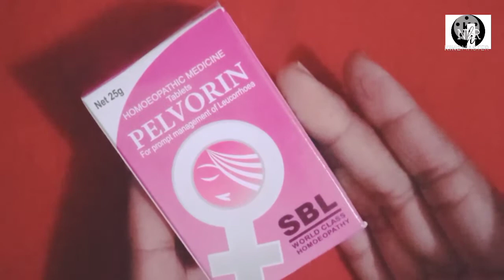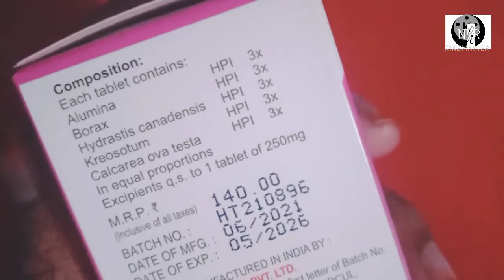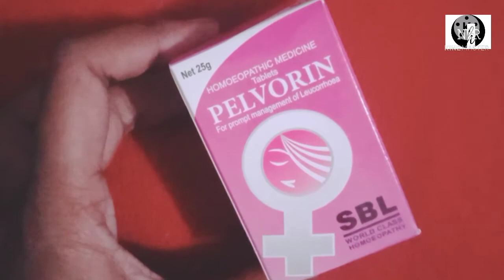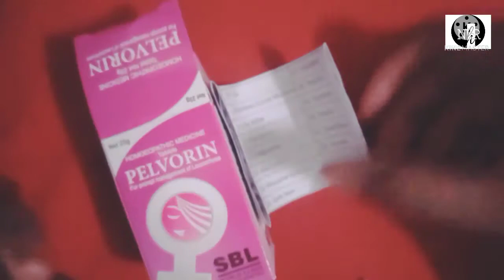SBL pelvorin tablets / Leucorrhoea /Benefits of SBL pelvorin के लाभ -uses of SBL pelvorin उपयोग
frnds humne aj Leucorrhoea problem's ka review diya hai ।।।।
 females problem ka solution btaya hai ।।